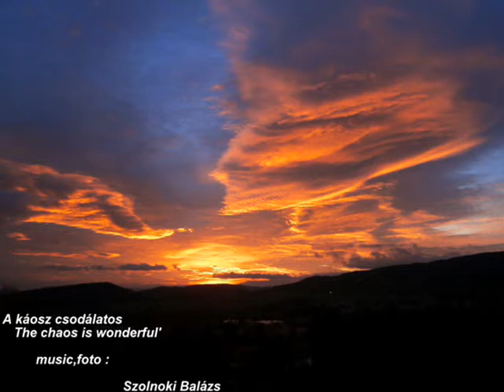Szolnoki Balázs - A káosz csodálatos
Előadó : Szolnoki Balázs
Cím :      A káosz csodálatos
Év   :      2013
Műfaj      Piano instrumental